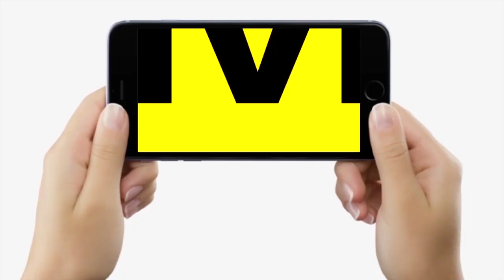Nitish Cabinet Meeting से पहले Guru Rahman बोले Niyojit Teachers पर, अधुरा काम पूरा कर दीजिए